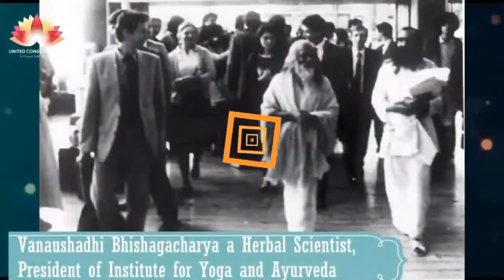Speech on topic "Spirituality and Dealing with thoughts" by Mr. Jadranko Miklec in UCC 2022